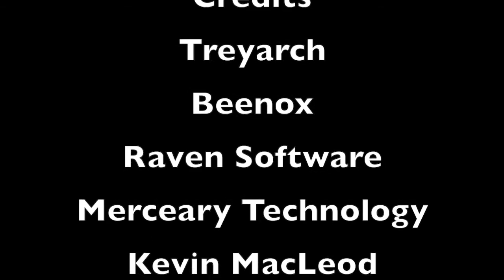LETS PLAY BLACK OPS 3 ZOMBIES: Candy Lets The Team Down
Welcome to the most useless gameplay we've ever done!

This time it's a Black ops 3 Zombies Lets Play, which goes pretty much horribly wrong. Which is pretty much all thanks to Candy. Oops.

All credit and a super big thanks go to Treyarch Beenox Raven Software and Mercenary Technology for letting us destroy what we can imagine is probably an awesome game when played correctly.

Massive thanks to GwennanReesIllustration for doing our totally accurate icons!